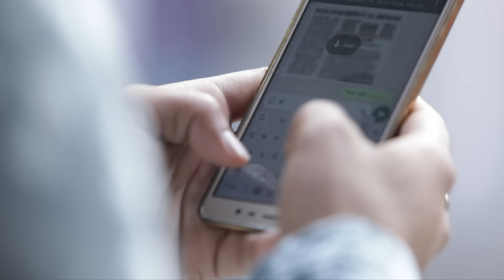Non Stop Dj Song 2020 | Raju Punjabi Anjali Raghav | Himanshi Goswami Ajay Hooda Vijay Verma Sonika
Star India Films Present #  A New Latest Haryanvi Song 2019 We Present To You Star India Films Directed By - Pawan Gill, Staring  exclusively on Star India Films हरियाणवी

 Writer-
navin vishu , raju gudha , vinod morkheriya
 Singer-
raju punjabi , sinam katholic , raj mawar , ruchika jangid ,
 beat boy , vr bross , brown boys ,
 Artist-
sonu kundu , himanshi goswami , naveen naaru , anjali raghav ,
 Makeup-
suresh , radha
 Dop-
 munish sharma , mannu titoli ,
 Poster Designer- Kumar Rahul

 Drone-
monu titoli
 Dance Troup- Kunal Verma ,Tony

THIS SONG LINK HERE :

1 CHUNDADI  - RAJU PUNJABI , SINAM KATHOLIC

NAVEEN NARU , HIMANSHI GOSWAMI

2  BAHU PATAKA

3 MERA BANNDA

5 MERI SALI ( BHABHI KI HODD )